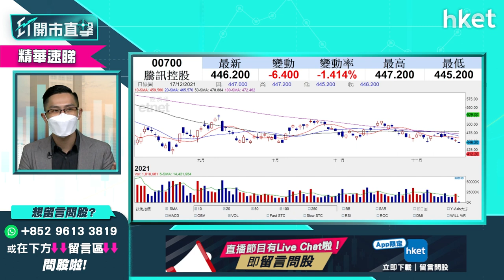【ET開市直擊】（精華）騰訊700破底 派中期息對股價是利好抑或利淡？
騰訊（00700）上市以來首度研究派中期股息，將於下周四召開董事會審議；騰訊今早股價破底，跌逾3％低見438.4元，創1個月低位，騰訊派中期息對股價是利好抑或利淡？中薇證券研究部董事黃偉豪（Ravi）為你分析，立即點擊收看／收聽。

Time code
00:00 - 港股今日焦點速覽
01:10 - 美股外圍市況速覽+港股ADR表現
02:50 - 亞太股市早段市況速報
03:28 - 環球央行政策趨向收緊　對環球市場影響多大？
05:34 - 環球央行、英倫銀行加息跟美國聯儲局步伐
06:27 - 英國加息試水溫　未有太大條件持續大幅加息
06:54 - 明年加息會對美股構成壓力 中長綫宜審慎
07:35 - 年底不宜進取部署？
08:34 - 港股上日市況速覽+北水盤路
09:41 - 港股短期有機會反彈　成交淡會保持弱勢
11:00 - 下望昨日低位 上望約24000點
11:36 - 英倫銀行意外加息　匯豐（00005）、渣打（02888）可跟一轉？
13:22 - 銀行股可選中銀香港（02388）
14:26 - 觀眾問股：匯豐（00005）會否反高潮見37、38元？
15:57 - 觀眾問股：如全球央行加息成風　對於對抗Omicron疫情影響多大？
17:32 - 明年中長綫要考慮銀行股、金融股　料受惠加息
18:05 - 明年看好A股　可留意券商股、A股ETF
19:56 - 煤炭股是短炒？中長綫仍可看好？
22:13 - 市場暫時對兗煤（01171）有一定信心
23:32 - 煤炭股現階段可選中國神華（01088）　現價追入有何要留意？
24:34 - 觀眾問股：兗煤（01171）可以繼續高追嗎？還是選中煤能源（01898）？
25:00 - 觀眾問股：藥明生物（02269）暫時幸運未入制裁名單　危險未可以放下？
26:00 - 不排除其他板塊也被美國制裁
26:09 - 藥明生物（02269）基本因素不差　短要升穿100元才有機會轉勢
27:14 - 港股開市前市況速報
29:44 - ET個股推介 - 光大環境（00257）
30:43 -  觀眾問股：預期加息手上的高息股要走嗎？持有香港電訊（06823）、領展（00823）
32:51 - 觀眾問股：華夏A50（02839）明年可以持有嗎？
34:00 - 觀眾問股：華潤電力（00836）前景如何？明年可否上望40元？
35:49 - 觀眾問股：騰訊（00700）派中期息對股價是利好抑或利淡？
37:46 - 觀眾問股：牛熊街貨分佈騰訊（00700）、美團（03690）、阿里巴巴（09988）重貨區　三隻都會回落嗎？係咪預視恆指會再穿落22800?
39:07 - 觀眾問股：持貨騰訊（00700)阿里巴巴（09988）京東集團(09618)，未來可以如何部署
41:51 - 觀眾問股：京東（09618）無貨可入嗎？
43:00 - 觀眾問股：美股科技股前景如何？Adobe（ADBE.US）657元持貨要走？抑或溝貨加注？
46:00 - 觀眾問股：Tesla（TSLA.US）中長線繼續坐有何要留意？手上資金充足可考慮加注？
48:03 - 觀眾問股：中芯國際（00981）21元有貨　短綫重上買入價的機會大嗎？
50:28 - 觀眾問股：匯豐（00005）現價買入短期可炒上50元？
51:03 - 觀眾問股：商湯科技（00020）重啟IPO估值會打折？不宜沾手？
52:53 - 兗煤（01171）現時仍值搏嗎？
54:18 -  恒指早段市況速覽